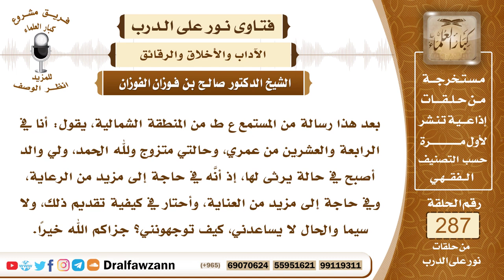4841- وجوب رعاية الأبناء لآبائهم والبر بهم - الشيخ صالح الفوزان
"السؤال: جزاكم الله خيرًا وأحسن إليكم، بعد هذا رسالة من المستمع ع ط من المنطقة الشمالية، يقول: أنا في الرابعة والعشرين من عمري، وحالتي متزوج ولله الحمد، ولي والد أصبح في حالة يرثى لها، إذ أنَّه في حاجة إلى مزيد من الرعاية، وفي حاجة إلى مزيد من العناية، وأحتار في كيفية تقديم ذلك، ولا سيما والحال لا يساعدني، كيف توجهونني؟ جزاكم الله خيرًا.
الجواب: عليك بالبر بوالدك والقيام بحاجته حسب استطاعتك، لأن هذا حق واجب عليك له، قال الله تعالى ﴿‌وَاعْبُدُوا ‌اللَّهَ ‌وَلَا تُشْرِكُوا بِهِ شَيْئًا وَبِالْوَالِدَيْنِ إِحْسَانًا﴾ [النساء: 36] فحق الوالدين يأتي بعد حق الله سبحانه وتعالى، قال جل وعلا ﴿وَقَضَى رَبُّكَ أَلَّا تَعْبُدُوا إِلَّا إِيَّاهُ وَبِالْوَالِدَيْنِ إِحْسَانًا إِمَّا يَبْلُغَنَّ عِنْدَكَ الْكِبَرَ أَحَدُهُمَا أَوْ كِلَاهُمَا فَلَا تَقُلْ لَهُمَا أُفٍّ وَلَا تَنْهَرْهُمَا وَقُلْ لَهُمَا قَوْلًا كَرِيمًا (٢٣) وَاخْفِضْ لَهُمَا جَنَاحَ الذُّلِّ مِنَ الرَّحْمَةِ وَقُلْ رَبِّ ارْحَمْهُمَا كَمَا ‌رَبَّيَانِي صَغِيرًا (٢٤)﴾ [الإسراء: 23-24]، فالواجب عليك القيام بحقوق والدك حسب استطاعتك ومقدرتك، ولو بأن تنيب من يخدم والدك بالأجرة، فإن ذلك واجب عليك، إذا لم تتمكن أنت أو أن تجعل عنده أحدا من أولادك أو زوجتك لخدمته فإن هذا واجب عليك، إما أن تباشر ذلك بنفسك وإما أن تقيم من يقوم بدلك، إذا لم تستطع المباشرة لذلك بسبب أعمالك وأشغالك وطلبك للرزق، المهم أن تحرص على خدمة والدك بمنتهى ما تقدر عليه، إما مباشرة منك وهذا أفضل وأعظم أجرا، وإما بأن تقيم من ينوب عنك في ذلك.

السيرة الذاتية :
للاشتراك في قناة الشيخ صالح الفوزان

14_ الشيخ محمد أمين الشنقيطي
يتيوب

15_سماحة المفتي عبد العزيز آل الشيخ
 يوتيوب

للاس"